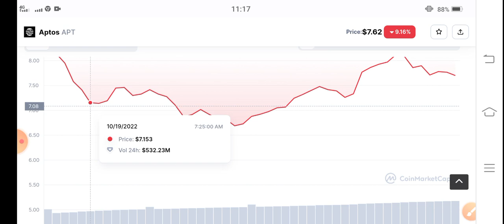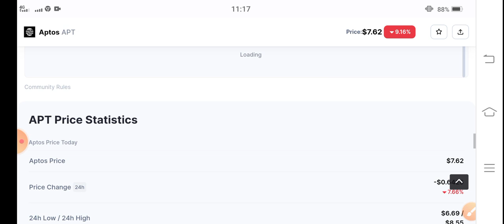APT Coin Urgent News! Aptos Price Prediction! APT News Today